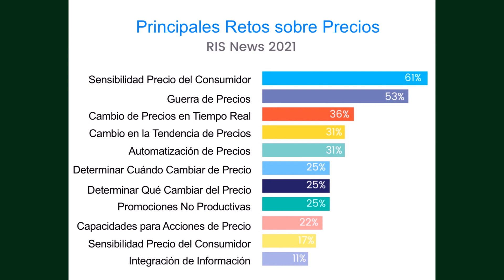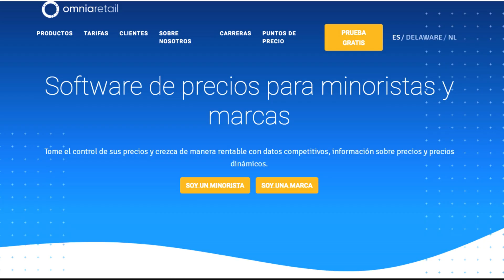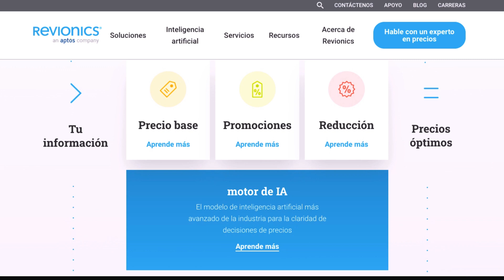¿Precio CARO o Precio BARATO? Software basado en Inteligencia Artificial para Estrategias de Negocio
En este video Eduardo Paz Lloveras explica las diferentes formas de establecer el precio mediante software basado en inteligencia artificial, con el objetivo de establecer estrategias para distintos segmentos del mercado. La idea es establecer precios aceptables o razonables para cada tipo de consumidores. Y el precio puede ser caro o barato. O puede cambiar de forma dinámica según el momento u oportunidad. A nivel más básico posible el planteamiento es o vender barato (a partir de un muy bajo coste de producción, eficiencia operativa, alta rotación, bajos márgenes de beneficios). Optimización los costes, monitorizando los precios de la competencia, estableciendo estrategias de penetración en nuevos mercados, realizando análisis de datos o técnicas de investigación de tendencias de precios. O la empresa podría vender caro (alta calidad de materias primas, exclusividad, personalización o bespoke, altos márgenes de beneficios, efecto Veblen). Añadiendo más valor por personalización o customización, o más valor por escasez. Analizando los precios de la competencia, o llevando a cabo una buena segmentación de mercado por nichos de precios u ofreciendo más valor por la mejora de la marca.

⏱️Indice del video:
¿Precio Caro o Precio Barato? Software basado en Inteligencia Artificial para tu Estrategia de Mejor Precio
0:00 | Inicio
0:07 | Vender Barato o Caro
1:34 | I. Software Basado en Inteligencia Artificial para Fijar el Mejor Precio: Caro o Barato
2:12 | 1.1 ¿Como la Inteligencia Artificial Puede Ayudar a Fijar Precios Caros?
2:17 | Añadiendo Más Valor por Personalización o Customización
2:40 | Más Valor por Escasez
3:14 | Análisis de Precios de la Competencia
3:45 | Segmentación de Mercado por Nichos de Precios
4:05 | Ofrecer Más Valor por la Mejora de la Marca
4:37 | 1.2 ¿Como la Inteligencia Artificial Puede Ayudar a Fijar Precios Más Baratos
4:41 | Optimización de Costes
4:57 | Monitorización de Precios de la Competencia
5:08 | Estrategias de Penetración
5:17 | Análisis de Datos
5:24 | Técnicas de Investigación de Tendencias de Precios
5:36 | Personalización de Ofertas y Descuentos
5:56 | II. Software de Fijación de Precios Dinámicos Basados en Inteligencia Artificial
6:00 | 2.1 Reactev - precios dinámicos
6:25 | 2.2 Dynamic Pricing de Omnia Retail - precios dinámicos
6:53 | 2.3 Revionics Price Optimization - precios dinámicos
7:20 | Final, datos de contacto y suscripción al canal

👨🏻 ¿Quién soy?
Soy Consultor en Transformación Digital.
En los ochenta estudié derecho y ejercí la profesión de abogado. Pero me pasé al marketing automatizado con herramientas tecnológicas. Trabajé en Finlandia en áreas de comercio exterior. En los inicios de internet, en España, cree Comercio Electrónico Global. Trabajé en proyectos de innovación tecnológica, marketing y formación para la Unión Europea, Naciones Unidas, USAID, ICEX España, Google, Telefónica y cientos de organizaciones grandes y pequeñas de España y América Latina.

✨🚀 ¿Interés en Consultoría Pre-Selección de ERP o CRM con Eduardo Paz Lloveras?:
Analizo tu negocio, sus procesos, sus puntos de fricción y sus desafíos operativos para seleccionar el software ERP correcto y conveniente, los módulos y las automatizaciones necesarias. Contáctame:

❤️ ¿Interés en un Video de Eduardo Paz Lloveras para tu marca en éste Canal de YouTube? Aquí tienes el Mediakit con tarifas para empresas desarrolladores de software empresarial y servicios B2B.

🔥  Correo electrónico de Eduardo Paz Lloveras para trabajos relacionados con digitalización o marketing, propuestas o consejos: